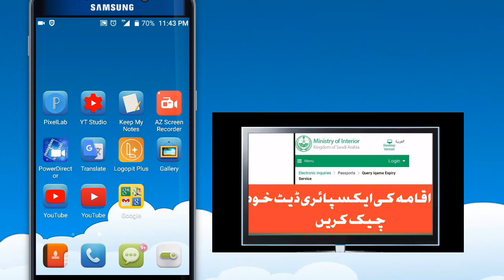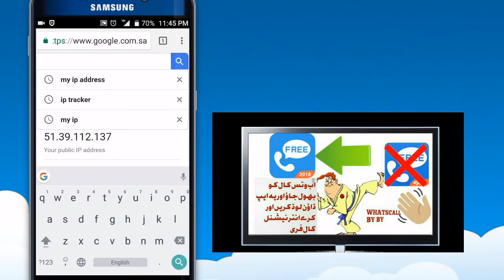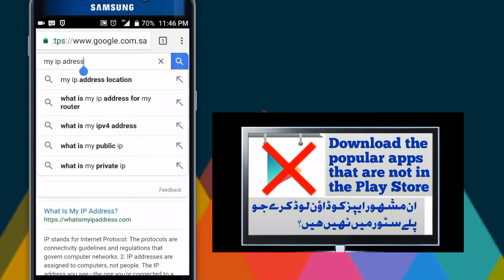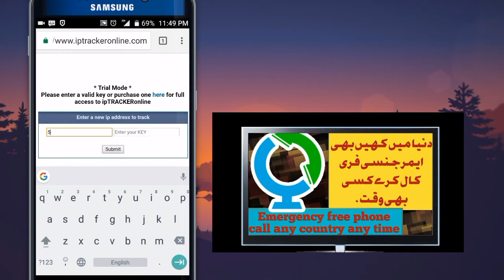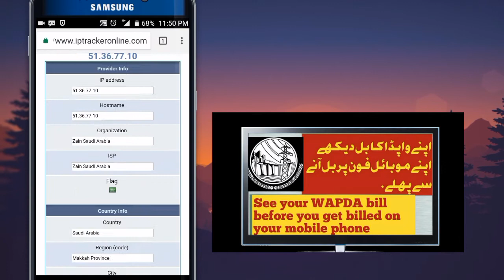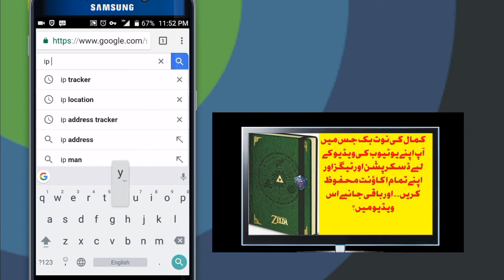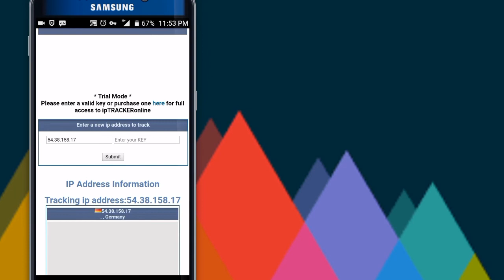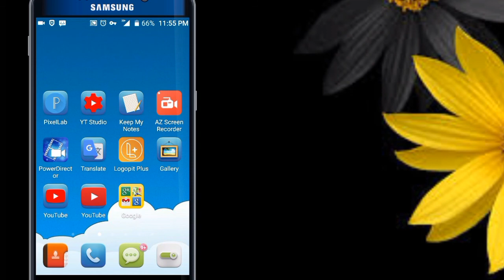Trace any mobile number with exact location using ip Address 100% True Hindi info lab and entertain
Trace any mobile number with exact location using ip Address 100. % True , Hindi/Urdu.
is video main ap kisi ki bi real location ko track kar k us tak pohanch sakte ho.

My IP Information tool shows your ip address, city, state, country, postal code, time zone and ISP.